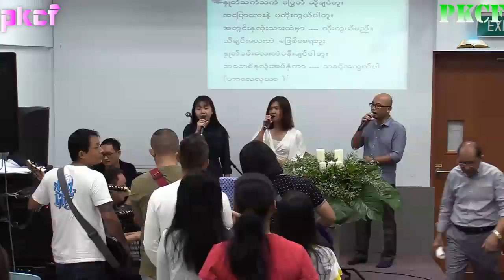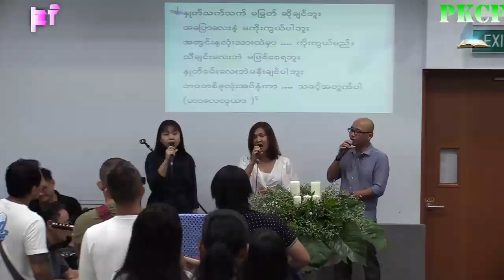pkcf MP4 8